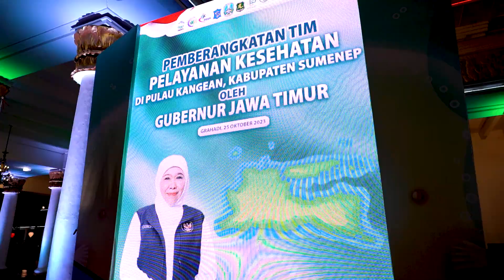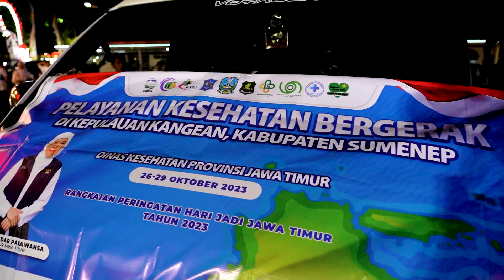HIGHLIGHT PEMBERANGKATAN TIM PELAYANAN KESEHATAN PULAU KANGEAN HD